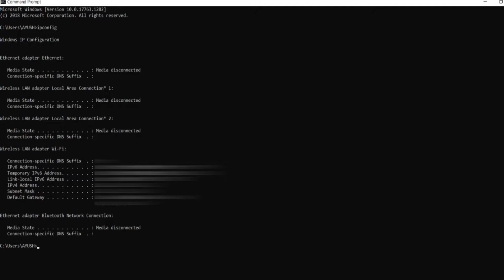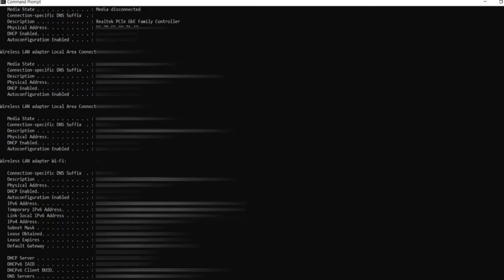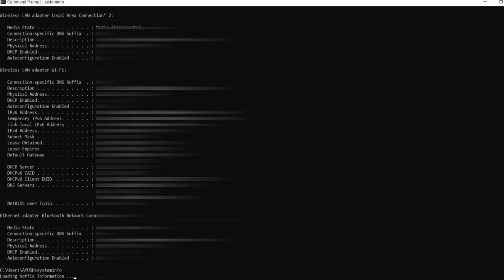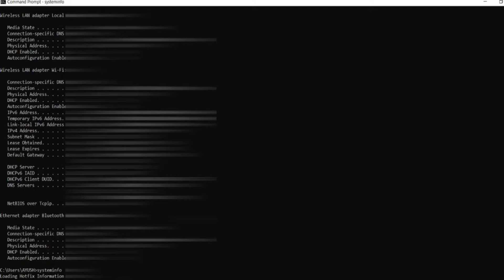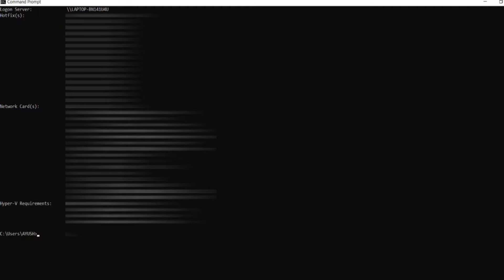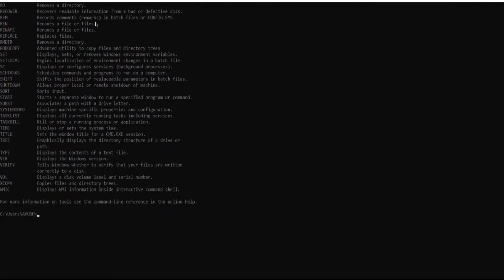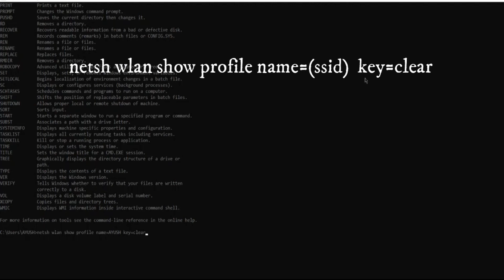5 Command Prompt Secrets and Tricks in Windows | Command Prompt tips and tricks | By Technical Guy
Hello Guys , This is my first video on YouTube. This video contains 5 Command Prompt Secrets and Tricks in Windows . You will get to know some Command Prompt tips and tricks.  I hope you will like this video made by me. and find this very useful. If you like this video , then don't forget to like , comment , share and subscribe to my channel , Technical Guy to see my upcoming videos which I will Try to make as fast as possible.